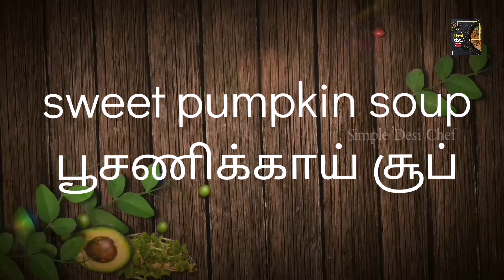Sweet pumpkin soup | how to make sweet pumpkin soup in tamil | பூசணிக்காய் சூப் | easy recipes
Pumpkin soup is a usually 'bound' (thick) soup made from a purée of pumpkin.
It is made by combining blended pumpkin with broth or stock.
It can be served hot or cold, and is a popular Thanksgiving dish in the United States.
Various versions of the dish are known in many European countries, the United States and other areas of North America, and in Australia.
Pumpkin soup was a staple for the prisoners of war in North Vietnamese prison camps during the Vietnam War.

preparation and cooking time: 20 mins

Let's cook and spread happiness 😊